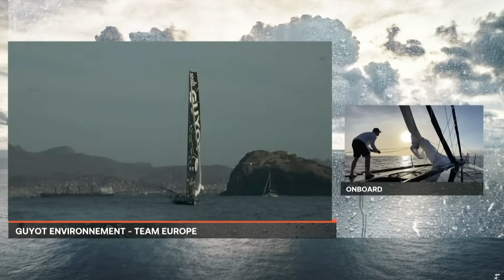Ready to Start Off in STYLE! | IMOCA Leg 2 Start Highlights | The Ocean Race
Watch all the highlights from the start of Leg 2 of The Ocean Race 2022-23! GUYOT Environnement - Team Europe got off to a great start, as did Team Holcim-PRB and 11th Hour Racing Team who vied for position as the fleet begins to turn south.